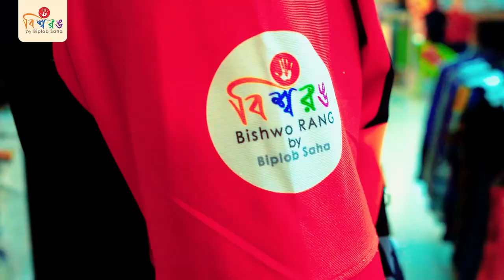BISHWORANG DINAJPUR SHOWROOM OPENING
"BishwoRang" is established in 1994 in Narayanganj, Bangladesh.
It’s a traditional Bangladeshi fashion house and Successfully carried in the Fashion Industry. The creator of this fashion house is multi talented "Biplob Saha". The main theme is "Rang jeno mor morme lage".

Thank you for connecting with us! We are also on the following social platforms and would love to connect with you on there as well: